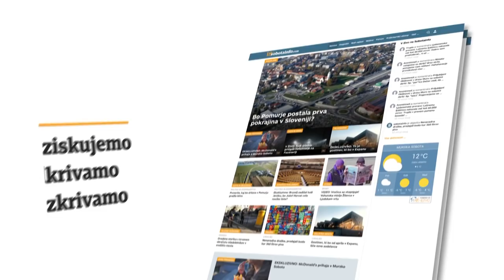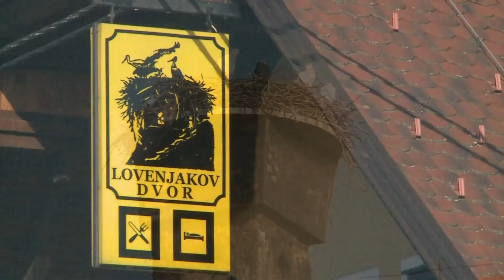DORA - nedeljski pogovori: dr. Andreja Gomboc (19. 05. 2019)